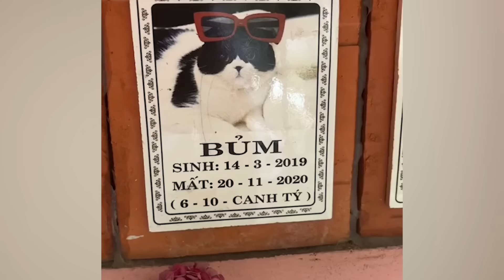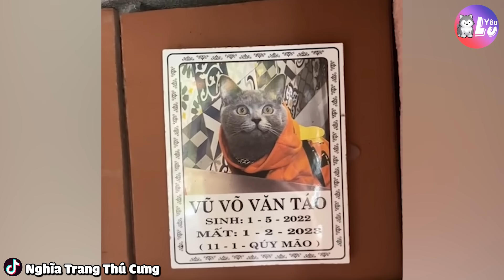Buổi truy tìm nhân vật có tên ĐỘC LẠ nhất tại Nghĩa Trang Thú Cưng 😅 | Yêu Lu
🐶🐱 Yêu Lu 🐱🐶
Buổi truy tìm nhân vật có tên ĐỘC LẠ nhất tại Nghĩa Trang Thú Cưng 😅

🐶🐱 Yêu Lu Media 🐱🐶
© Nội dung thuộc Yêu Lu Media